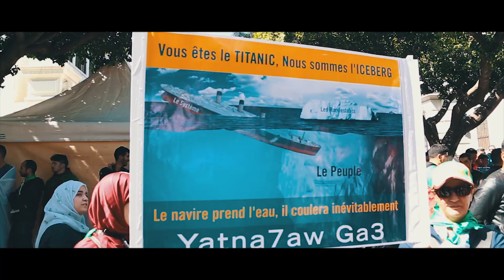The Eagle - libérez Algérie 🇩🇿 - ( clip officiel ) prod by : what's UP récord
Les paroles..👇👇👇
dima m3a cha3b w Fuck nidam w Fuck li DaR w dzayaR Tab9a fel 9alb...Kan ysoug fiha labas ki demonda maydi daR...Hadak sah Radjal w ma9daRch yahmal had l'hissaR
1ér coplét

^..Bladi hkayat l'3isaba kanat fal Madi Kharadjna7om zkaRa w Rbahna l'9adiii 20 sna bzaf 3yina Habina taghyiiiR ya 3aziz matsamat7ach khali rohak 3ziz

^... ya sa3id khali lablid Mali Rkabt l'9odam l'Algérie bdat tdérappé Rak dakhaltna fi souR la TaadjiiL la tamdid manich nwaya na3arfo l'passé possito Dola Bach ya9otle maydi hram 3likom kifeh Rayhin t9ablo Rabi
REFRAINE
((((((((((la liberté 9oulna la liberté cha3b hayab la fierté Bach yansaa l'passé )))))))))) mahabo
yabRaw djRouhi hayab n'invite l'wa9e3 w nbadal m'y country jeune sghir w djay l'danYa kRah had la vie KAREH had lavie .

2éme coplét
^... natla9aw l'fou9 w tathasbo 3la l'batal li dartouh F'had l'watan sayiaat 3la wdjou7kom ki chTa tathatal f'la fine cha3b howa l'batal👊 ni nahki f'sah manich natkhayaL l'blad
...الصلاة و مخلاوناش نصلوها تجي تقرأ كتاب ربي تلقى روحك تعبر فورقة آهههه يما فقلبي حرقة مور حرقة دزاير فيلم حلقة مور حلقة قتلونا بطلقة مور طلقة فبلاد السعيد والو متلقا

...بزاف عيينا مكاش الخامسة سميتونا الجيل الضايع فكل كوانا تلقاه يعافر فماصة 22 فيفري يبقا تاريخنا درناها سلمية باش ميستشفاوش فينا ولاد الحركااا

^^...Wقلبي يقولي بدل السوجي راصي يقولي لالا كمل أهدر متبقاش تخبي سيد ماشي قادر يمشي رجليه كيفاه حايب لبلاد t'avonçe

^^... بلادي كبيرة وين راه للبترول لي فيها إيييه نسييت سرقوه العصابة و الشعب علابالو و مكوv روحو بلالكول يحرق فجروحو لالا بزاف روحو...

^...طريق السد تديكم و مترد الشعب چامي قلبو برد على بلادو تلقاه ديما  و شارد
REFRAINE

3éme coplét
Khabito Kamel les hommes hakmou7a wlad les femmes. cha3b Kamel Raho madloum...halef 3la l'bouti...f'koul gasRa Tasma3 l'hmoum...tansaa hamek twali masdoum. manach 3ocha9 Bach n9ablo nodjem. hyati ghatat7a laghyoum
Remerciement :
N-asro Erdogén & walid Berkani❣️